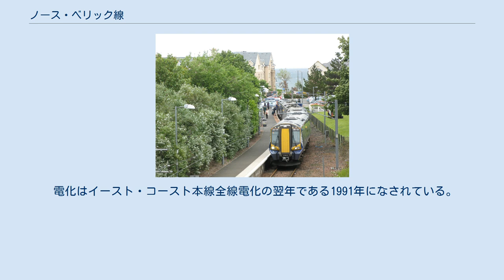ノース・ベリック線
イースト・ロージアン
ノース・ベリック線はイギリス、スコットランドのエディンバラとノース・ベリックを結ぶ鉄道路線である。
ドレム（英語版・街）までの区間はイースト・コースト本線上を走行し、ロンドン・ノース・イースタン鉄道列車と線路を共有しており、ドレムで北側に分岐する。
 ネットワーク・レールの区分上は以下の2路線の一部または全部で構成される。
 列車は2020年現在アベリオ・スコットレールによって運行されている。
また、交流25kVで電化されている。
 ほとんどの列車はノース・ベリック - エディンバラ・ウェイヴァリー間で完結するが、ピーク時において1つ先のヘイマーケットまで直通する列車があるほか、毎日2本がグラスゴー・セントラルを経由してエア（街）まで直通する。
おおむねピーク時と土曜日が30分毎、平日オフピークと日曜日が1時間毎の運行である。
 スコットレールはこのほかにエディンバラから東に向かう列車としてイースト・コースト本線ダンバー（街）までの列車を2010年5月から運行している（当初は平日のみ）。
これらの列車は2時間ごとに運行され、当初は途中駅をすべて通過していたが、2011年よりマッセルバラ（街）に一部列車が停車するようになった。
 2011年6月以来、380形「デジロ」が使用されている。
なおそれまで6年間使用されてきた322形は同年8月に運行を終え、ノーザン・レールのウェイクフィールド線に転属した。
2012年12月にダンバー行の列車が土曜日日中にも運行されるようになるとこれらの列車に170形「ターボスター」が用いられるようになったが、2015年9月にはボーダーズ・レールウェイの開業に伴い158形に置き換えられた。
2017年12月には土曜日のダンバー行列車に380形が導入され、翌2018年12月に385形に置き換えられた。
スコットレールの電車不足により、ピーク時の列車を中心にノース・ベリック線にも170形が用いられる。
 2018年9月には385形が導入された。
これらは3両編成2本をつないだ形で運用され、380形は2019年末にグラスゴー発着のエアシャー及びインバークライド路線へ転属する予定である。
また、配置本数増により、気動車の使用は減少するとされている。
 現在のノース・ベリック線はイースト・コースト本線区間がノース・ブリティッシュ鉄道の本線として1846年に、ドレム - ノース・ベリックが同社のノース・ベリック支線として1849年から1850年にかけて開通した。
 電化はイースト・コースト本線全線電化の翌年である1991年になされている。